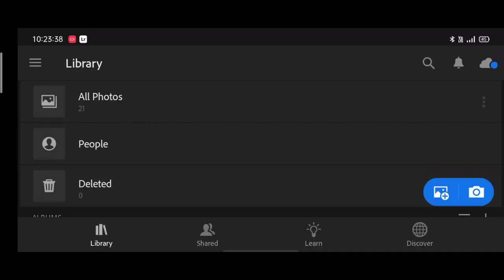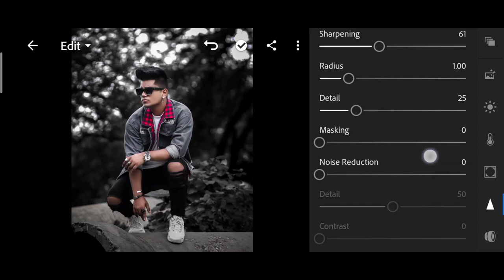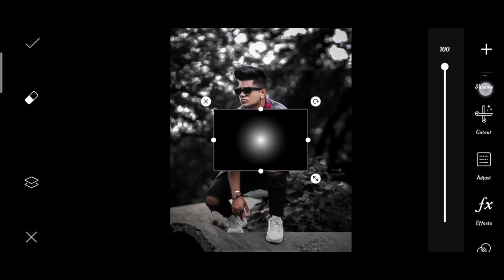Taukeer editz classic Black tone | taukeer editz photo editing | dark black Lightroom Editing 2021